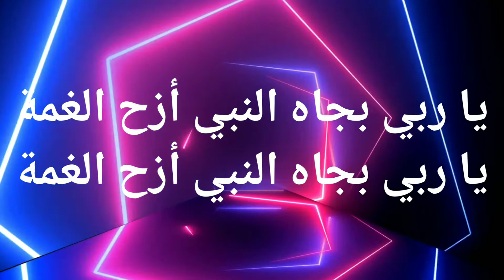Sami Yusuf Ya Rasul Allah²